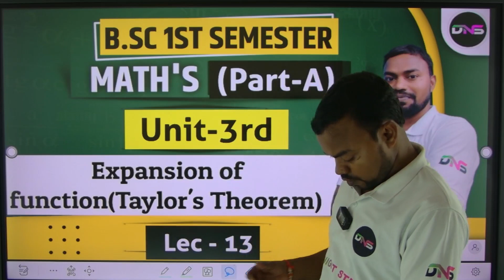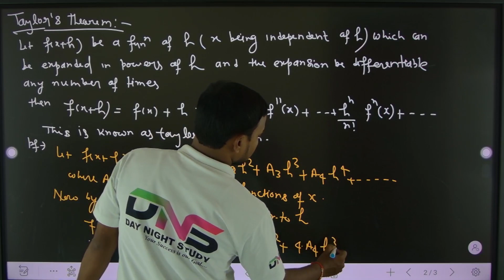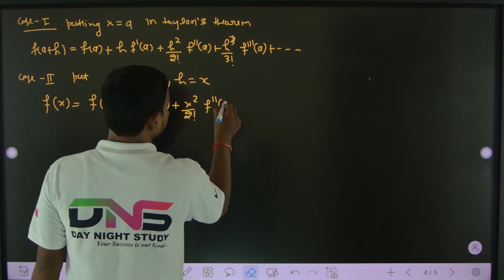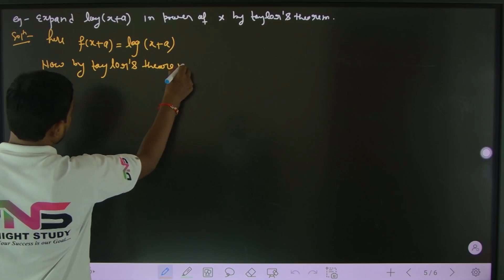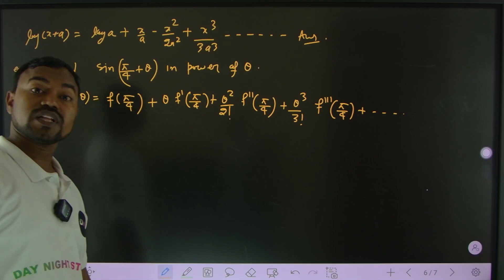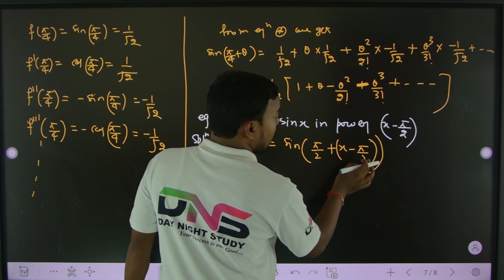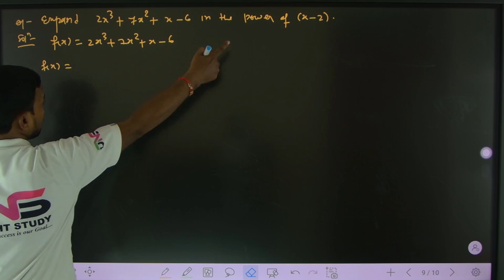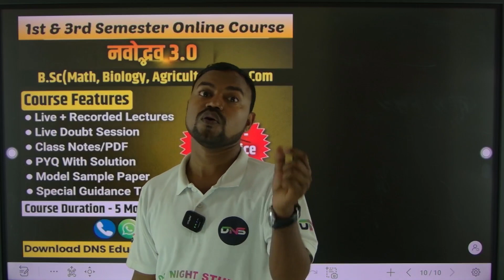B.Sc 1st Semester Maths Unit-3rd Expansion of function (Taylor's theorem) Lecture-13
10:00 Am to 5:00 PM

• नमस्कार साथियों -;

नमस्कार! ;...

करें... . .

हमारी क्लास निम्न को कोर्सेज के लिए आई है -:

B.Com
B.Sc (Math)
B.Sc (Biology)
B.Sc (Agriculture)

bsc second semester math unit 5th important mcq questions
bsc 2nd semester math objective questions
bsc 2nd semester maths syllabus lucknow university।

B.Sc 1st Semester Maths Unit-1st|BSc 1st Semester Math Part-A Unit-1st Secquence and related theorem

B.Sc 1st Semester Maths Unit-1st|BSc 1st Semester Math Part-A Unit-1st Bounded Secquence lec-02

B.Sc 1st Semester Maths Unit-3rd Partial Derivative Lec-01 || Bsc 1st Semester Maths

B.Sc 1st Semester Maths Unit-3rd Partial Derivative Lec-02 || Bsc 1st Semester Maths

B.Sc 1st Semester Maths Unit-3rd Euler's Theorem Lec-03|| Bsc 1st Semester Maths Unit-3rd

B.Sc 1st Semester Maths Unit-3rd Questions based on Euler's Theorem Lec-05 || Bsc 1st Semester Maths

B.Sc 1st Semester Maths Unit-3rd Succesive differentiation Lec-06 || Bsc 1st Semester Maths

B.Sc 1st Semester Maths Unit-3rd Questions based on Succesive differentiation Lecture-07

B.Sc 1st Semester Maths Unit-3rd Questions based on Succesive differentiation Lecture-08

B.Sc 1st Semester Maths Unit-3rd Leibnitz theorem Lec-09 || BSc 1st Semester Maths Unit-3

B.Sc 1st Semester Maths Unit-3rd Questions Based On Leibnitz theorem Lecture-10

B.Sc 1st Semester Maths Unit-3rd Expansion of function (maclaurin's theorem) Lecture-12